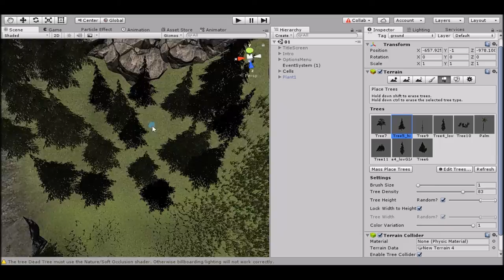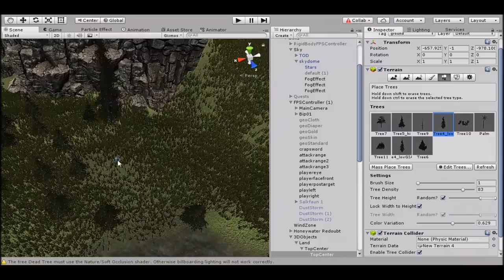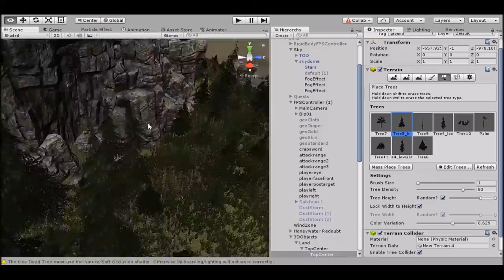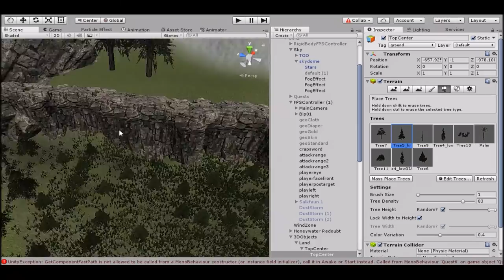Realista Tales of Bleakhaven Vale Flora Speed Design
Realista Tales of Bleakhaven Vale is an open-world RPG developed by ShaderX Studios, and is planned to release in early December 2017. This video is of me adding more flora and beauty into the game's map. I hope you enjoy!